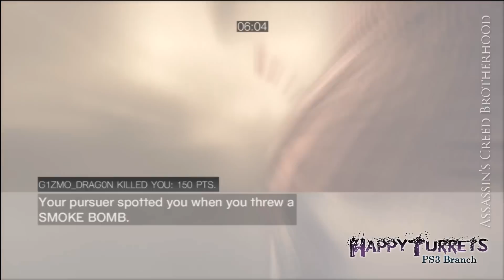Arrivederci Brotherhood 01 (PS3)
With the release of ACB the Turrets got together to have some clan matches as a way to say goodbye to the game that brought us together. Here's a vid from one of the matches that occurred on the PS3 side of the clan

Turrets Present:
- Rainie
- G1ZMO_DRAG0N
- VengefulReaper
- xXNOVALEGENDXx
- BlueClaw75 (new recruit)